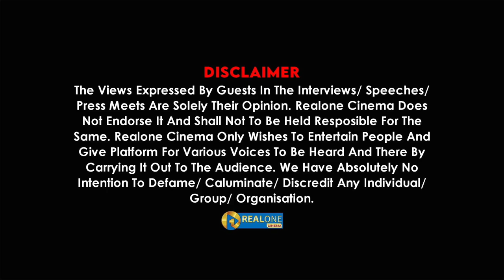இந்திராகாந்தியை எதிர்த்த MGR! | Jaguar Thangam | RealOne Cinema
Group/ Organisation.